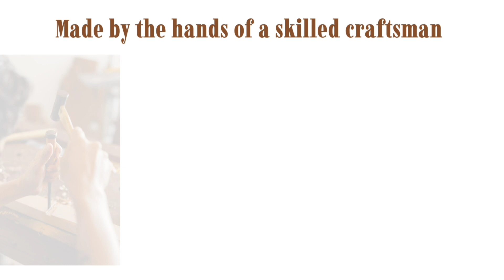Relaxing Ep21😁Good mood for Good sleep| Cafe|Studying|Working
goodsleep jazz Relaxing